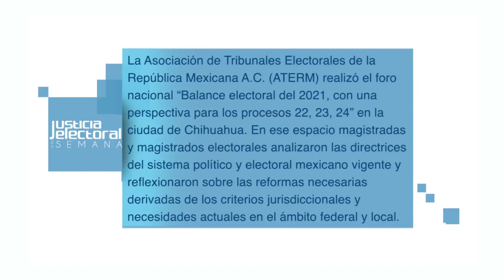Justicia Electoral a la Semana ONLINE - 29 Septiembre 2021 - TEPJF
Tribunales Electorales Unidos y Fuertes, Un Análisis del Proceso Electoral 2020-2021
Conduce: Lucy Farías
Invitado: César Lorenzo Wong Meraz
Magistrado Presidente ATERM
Asociación de Tribunales Electorales de la República Mexicana